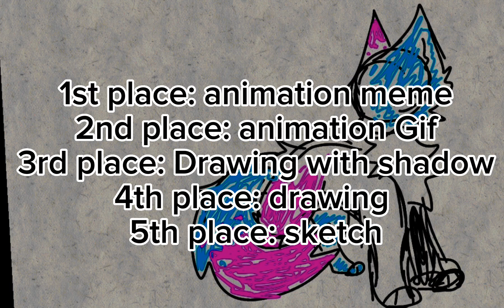Pokemon Oc Contest// Results!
@Puppy star’s art…road to 100!!!

if you win, please send me a link with your oc in the comments! and if you're first, an animation meme too ( no more than 40 seconds)

Sorry if you cannot finish your drawing :(